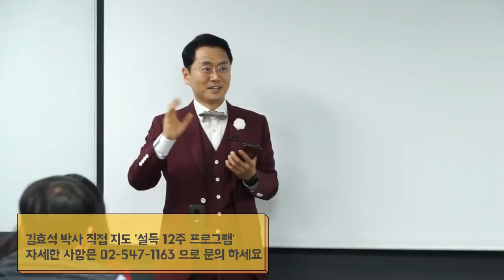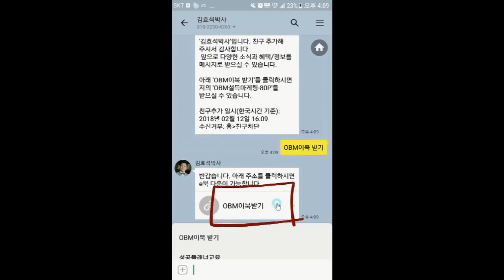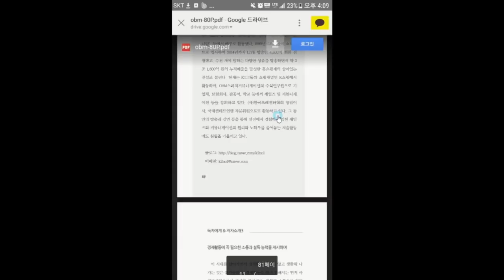에너지가 방전됐을 때 쓰는 이 방법은?- 김효석 박사 강의